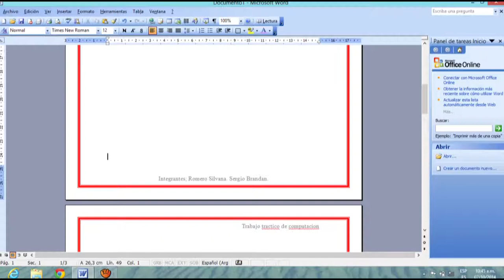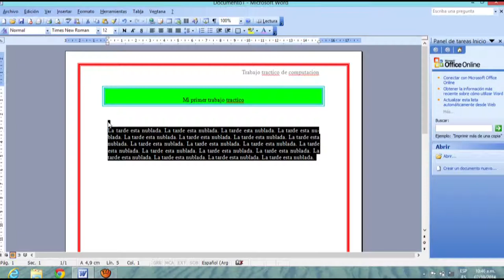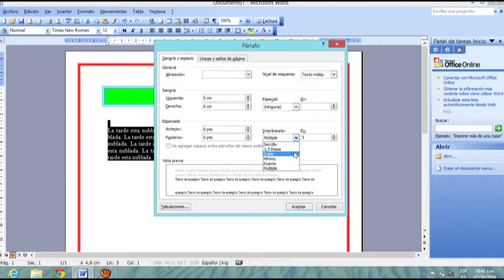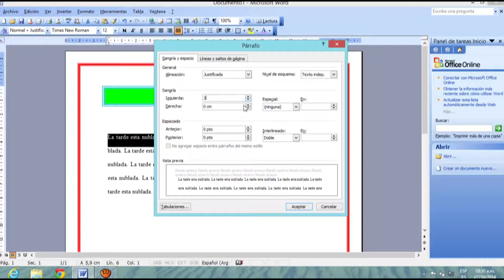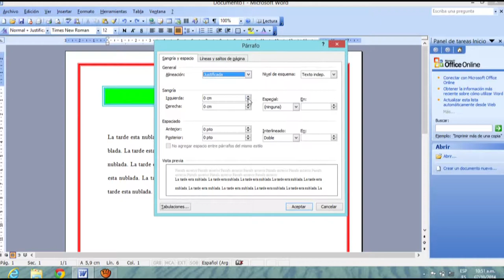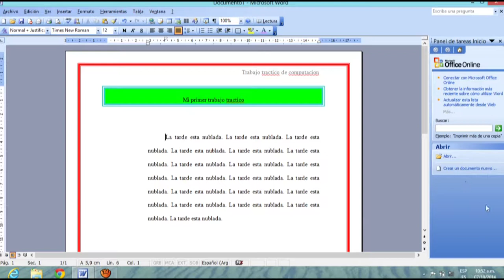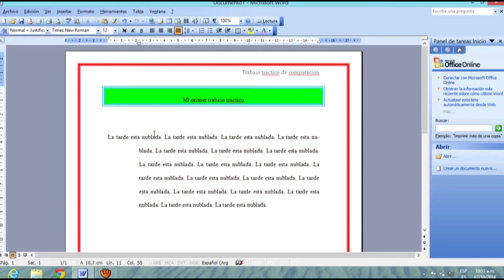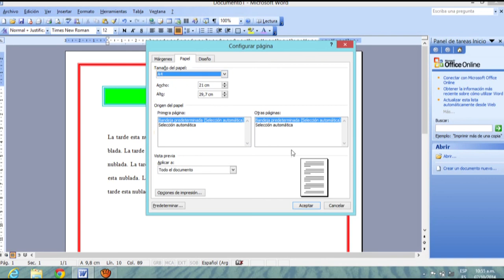Bordes y sombreados pzrte 5